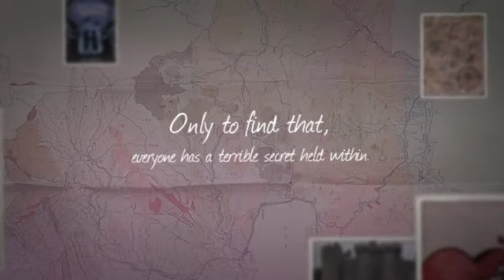A Tale Dark and Grimm book trailer